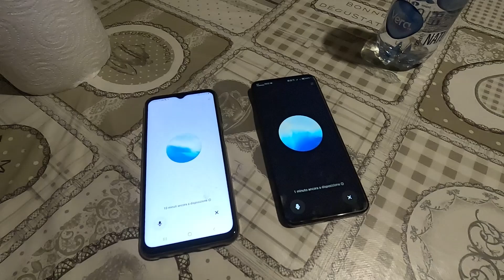HO FATTO PARLARE DUE INTELLIGENZE ARTIFICIALI TRA DI LORO | IL RISULTATO È FUORI DI TESTA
Ragazzi, quello che è successo in questo video è ASSURDO! Ho messo a confronto due intelligenze artificiali per creare una conversazione completamente fuori dal comune… e il risultato? Semplicemente INCREDIBILE! 🤖🔥

👉 Se anche tu sei affascinato dalle AI e dalle loro potenzialità (o paure 👀), questo video fa per te! 💥 Io sono Santiago, e questo è solo l'inizio di un viaggio incredibile nel mondo della tecnologia!

Guardalo fino alla fine, perché ciò che dicono queste AI ti lascerà di stucco 😰🤣